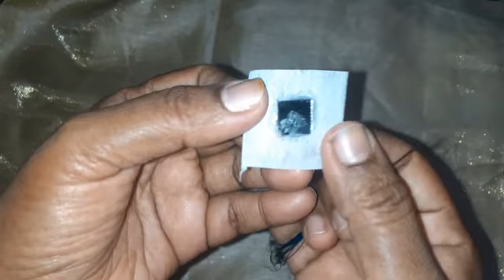Silk thread earring making / கம்மல் செய்வது எப்படி / Jewellery making in Tamil ❣